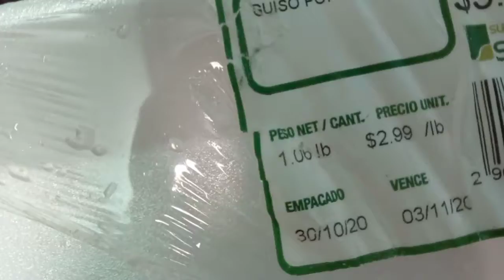SOPA DE FRIJOLES CON CARNE DE RES//PRIMERA VEZ QUE HAGO.